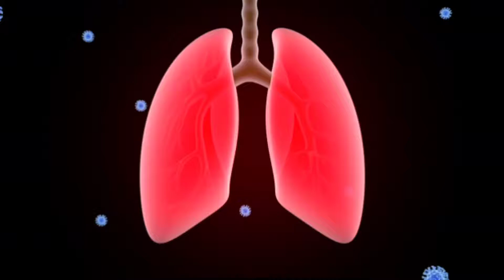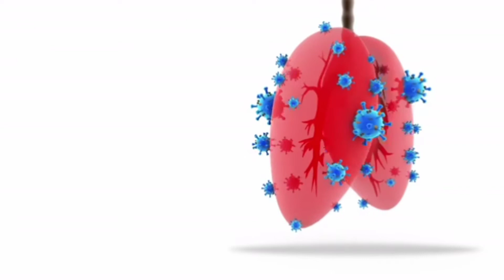Corona Virus, Mask, Dr., Covid19 Related 3D, 2D, Animation Ten Effect in One Video #004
New Amazing Green Screen Effect Black Screen Effect For YouTuber & Editor's

don't skip don't forward video otherwise you can miss Effect

comment your green screen efforts & black screen efforts requirement